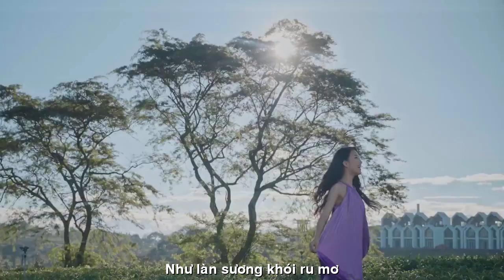[FULL HD]KHUYA MƯA VỘI VÀNG CHI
ĐẾN VỚI
NHÀ THƠ KHUYA MƯA
VIẾT NHANH NS PHỔ THƠ ĐẠI HÁT BẬY
TÁC PHẨM:VỘI VÀNG CHI
THƠ:KHUYA MƯA,THANH HÀ

VỘI VÀNG CHI
Vội vàng chi ! Vội vàng chi
Người ôm thương nhớ ra đi hững hờ?
Như làn sương khói ru mơ
Tan trong hư ảo biết chờ đợi ai
Long lanh từng hạt sương mai
Giọt rơi trên mái tóc dài em buông
Vườn ai khoe sắc hương nồng
Chờ con bướm lượn bay vòng sang thăm
Bàn tay lướt phím dương cầm
Miên man khảy nhịp cung trầm mơ hoang
Chiều về nỗi nhớ riêng mang
Tìm trong ký ức âm vang tiếng cười
Vội vàng chi hỡi người ơi!
Tiếng yêu chưa nói để rồi mất nhau
Khuya Mưa